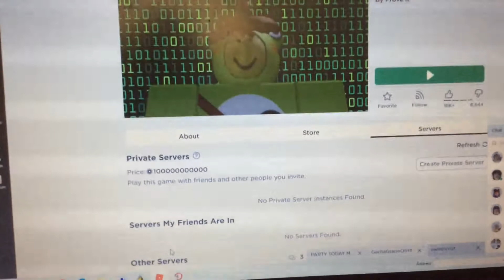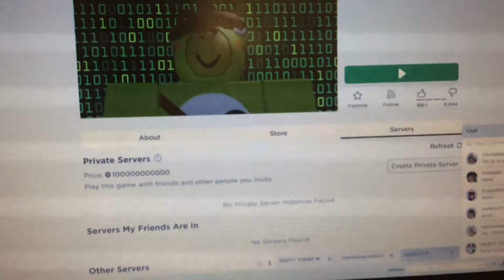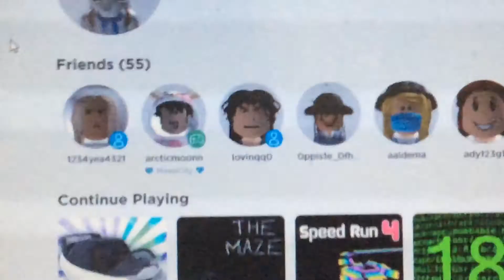Playing prove it (I FREAKED OUT XD)